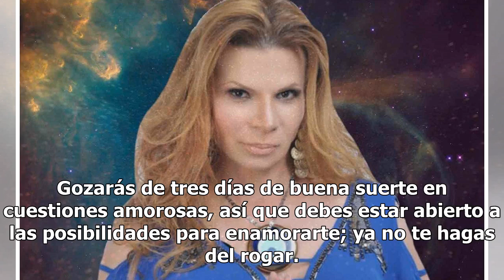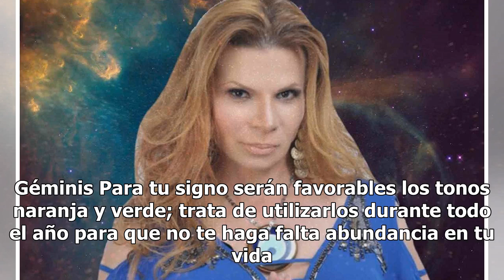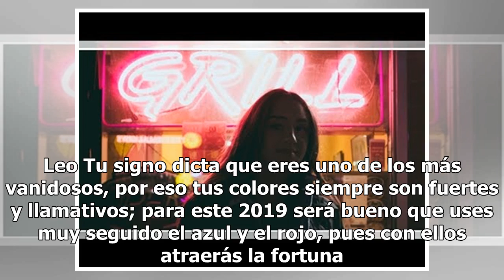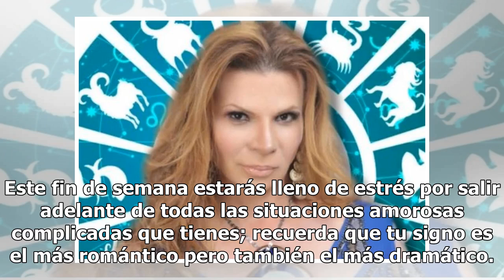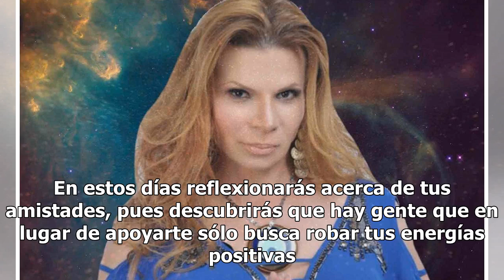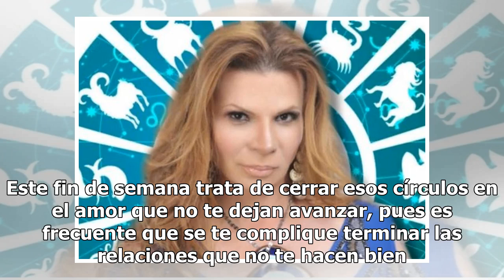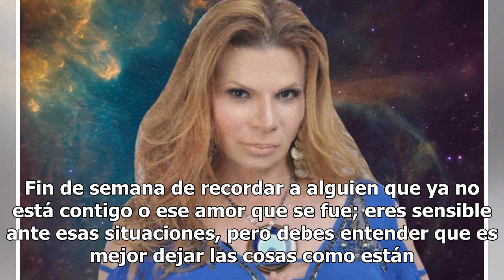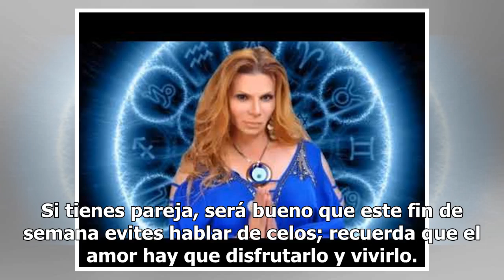Descubre qué te depara el fin de semana con los horóscopos de Mhoni Vidente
Es viernes y Mhoni Vidente lo sabe, es por esta razón que reveló el destino de los doce astros en materia de amor, dinero y salud. Como cada fin de semana, Mhoni Vidente detalló los colores preferidos para cada astro así como sus números de la suerte. Aries Tu signo tiene un liderazgo nato y muestra...